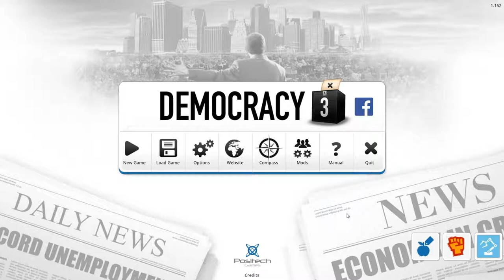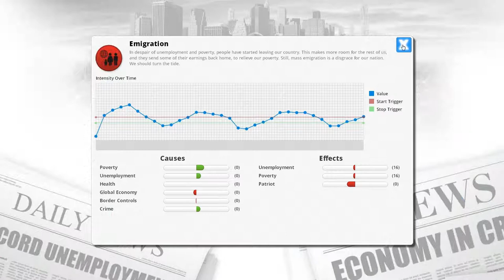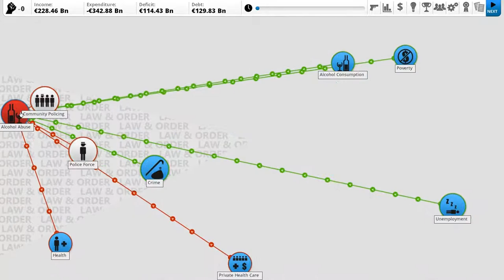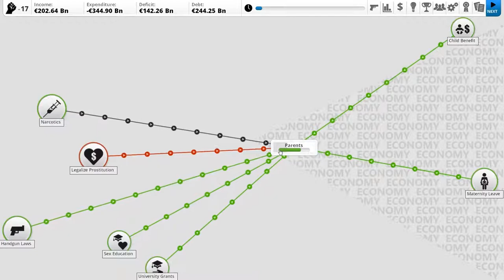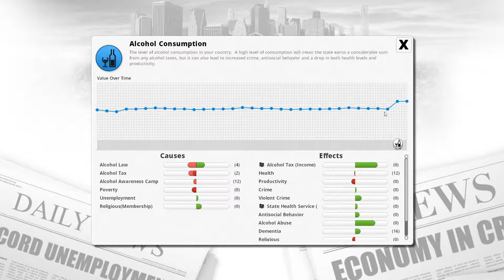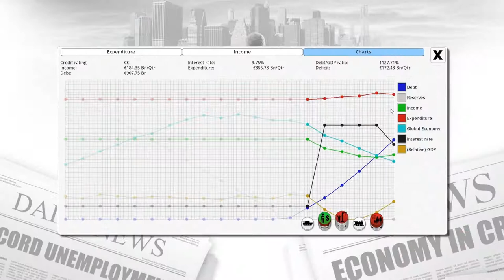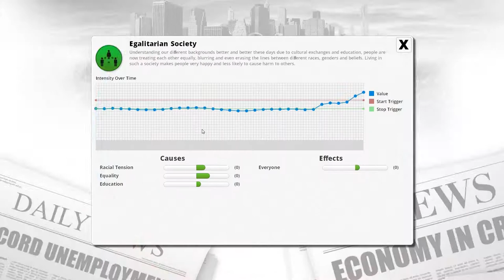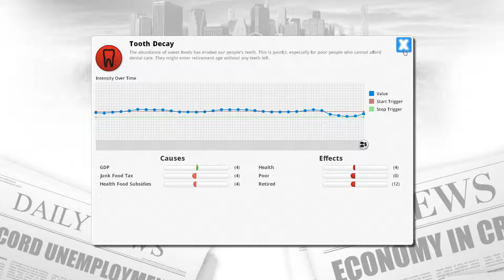Let's play Democracy 3 C&D - Slovenia 200% - part 1 "Worse than Mexico"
Well another small country comes and hits me with all it's power like an angry fist of god.

My body is ready.

Mods used in this episode:
Apocalypse by Gikgik
Biotech by Gikgik
Crime and Punishment by Gikgik
Demography Simulation Mod by Struck
Farmer Protests by Gikgik
Fiscal Policy by Gikgik
Migration Mod by Gikgik
Sex Education by Cliffski
Slovenia by Seguson
Tooth for a Tooth by Gikgik
Voting Age by Gikgik

Official Expansions:
Social Engineering
Extremism
Clones & Drones

Description of the game from Steam: "Have you ever wanted to be president? or prime-minister? Convinced you could do a better job of running the country? Let's face it, you could hardly do a worse job than our current political leaders.